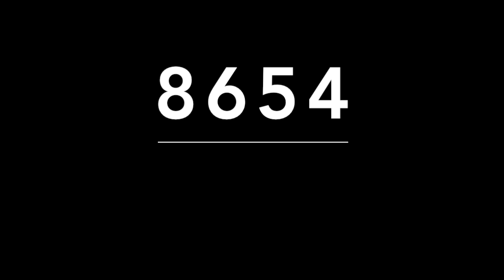ACIERTO DIRECTO DE MIGUEL SALAZAR